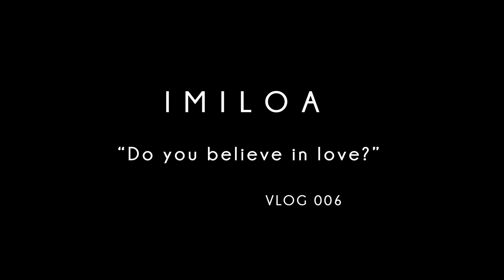a wedding pandemic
Imiloa hosts a wedding and Luis, lead content creator, burns his eye.

Yerlin the bride is also a neuroscientist. Her full podcast is at "The Imiloa Podcast" on:

--- or Spotify --

more VLOG on IG: @imiloainstitute